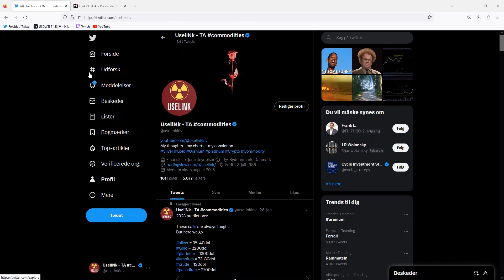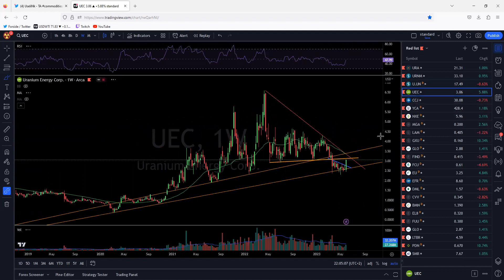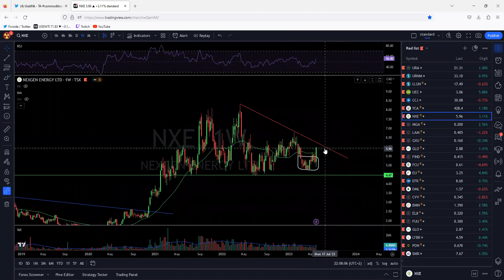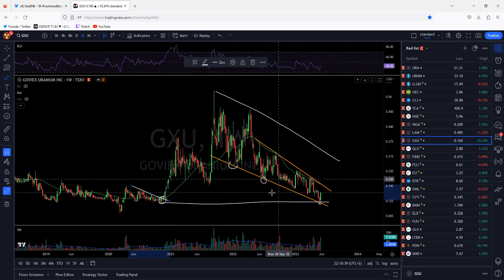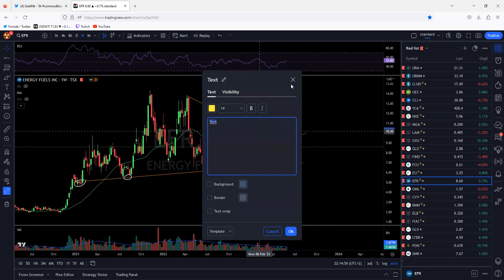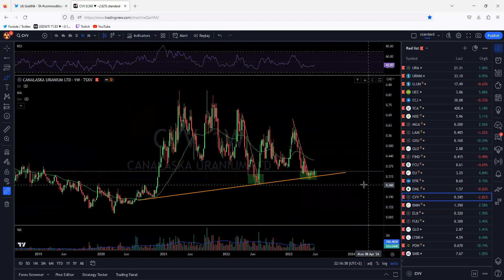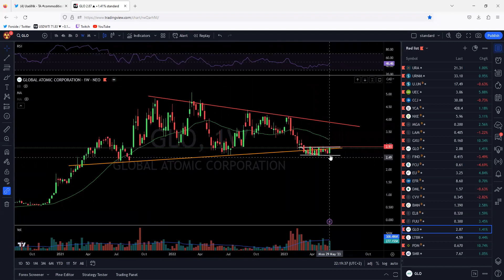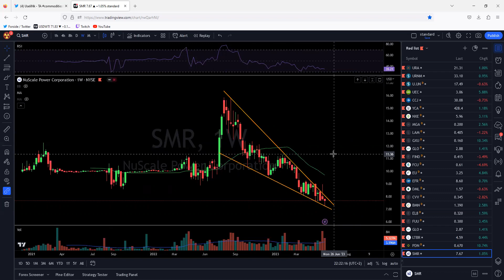uranium... What does the charts say before the first week with zput in the markets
$URA $URNM $BMN $PDN $CCJ $UUUU $U.UN $CCV $SMR $GLO $FIND $DML $YCA

Not Financial adwise